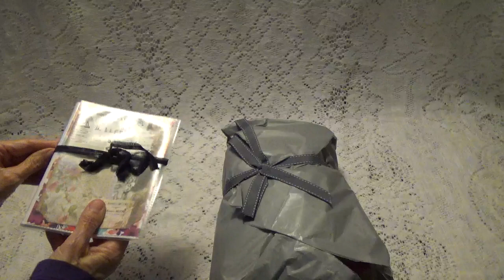My winnings from Jacqueline Haley Hand of the Queen